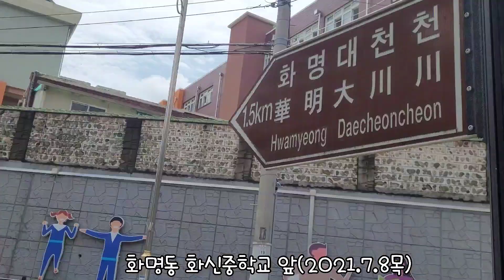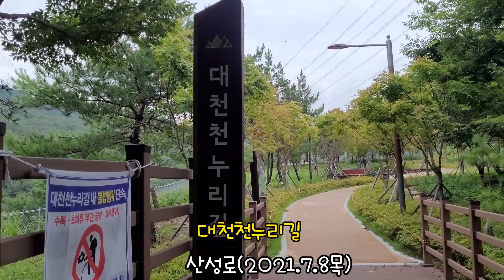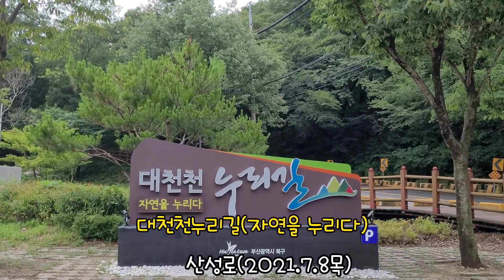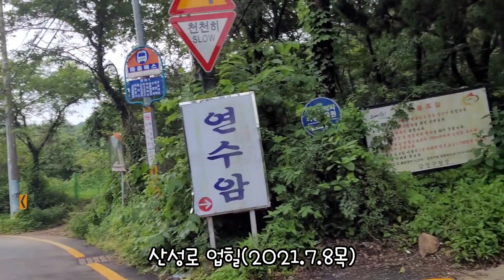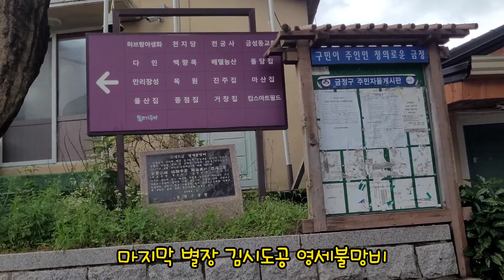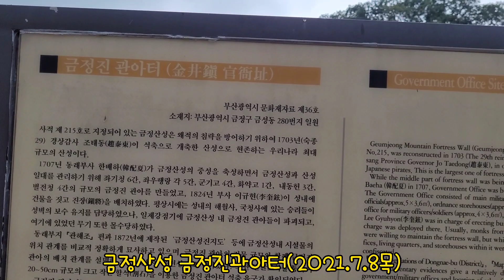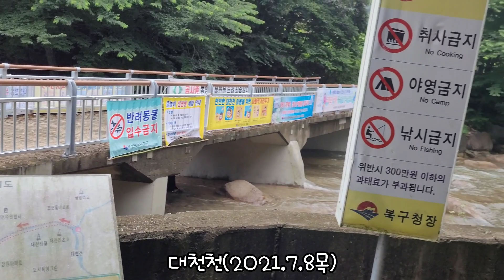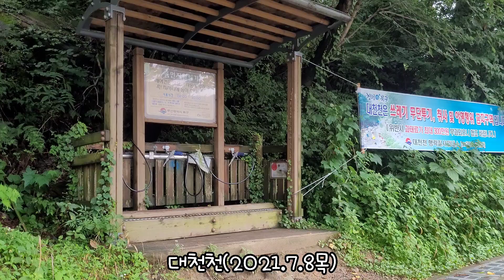산성로 업힐! 부산 금정산성 서문.금정진관아터.산성로 라이딩